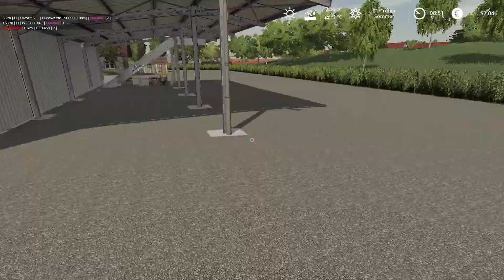LS19 - Forst&Industriegigant-Projekt - #031 Das erste Papier verkaufen [HD]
★★★ Aktueller Upload-Plan ★★★